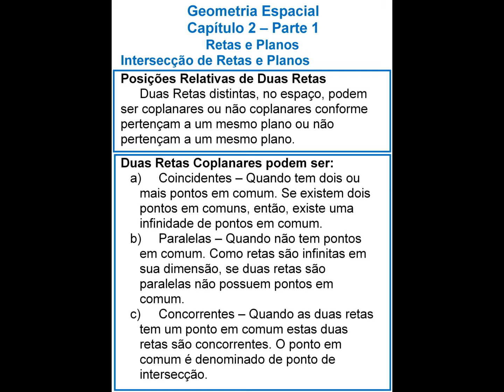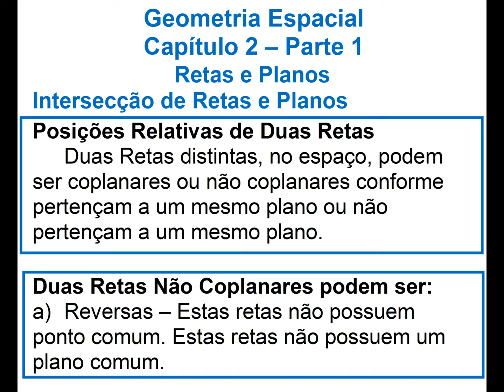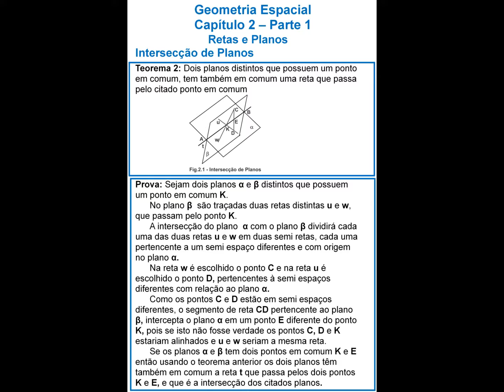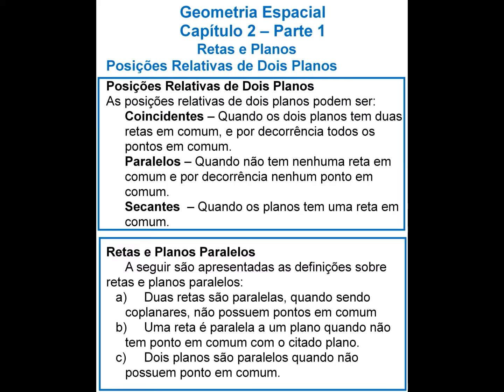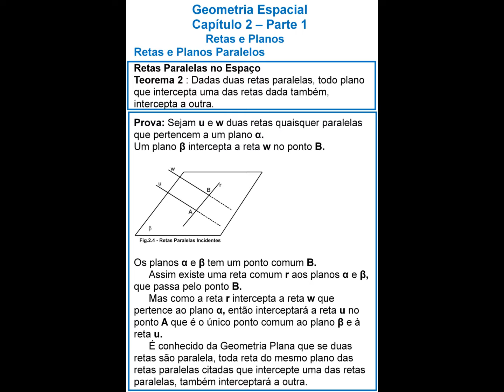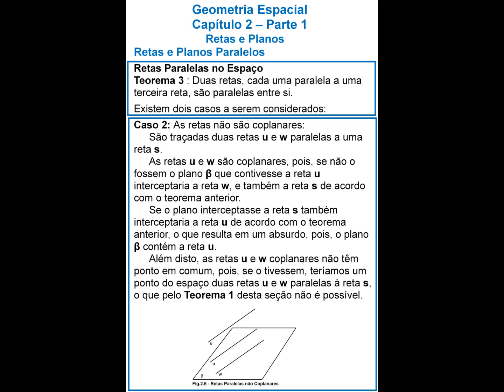CURSO GEOMETRIA ESPACIAL CAPÍTULO 2 PARTE 1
CURSO GEOMETRIA ESPACIAL
CAPÍTULO 2 - PARTE 1
Retas e Planos
   Intersecção de Retas e Planos
   Intersecções de Planos
   Retas e Planos Paralelos